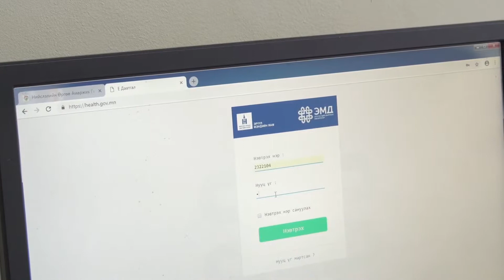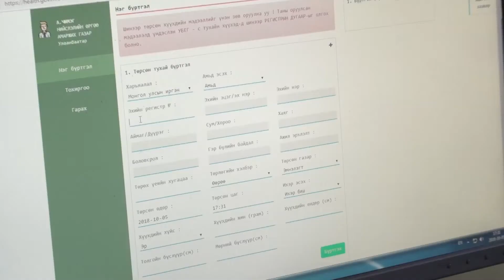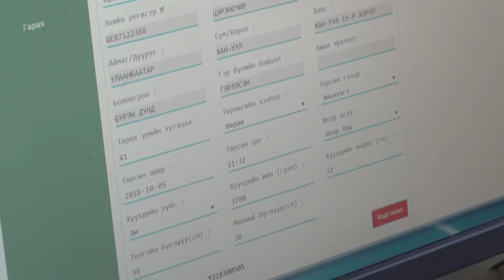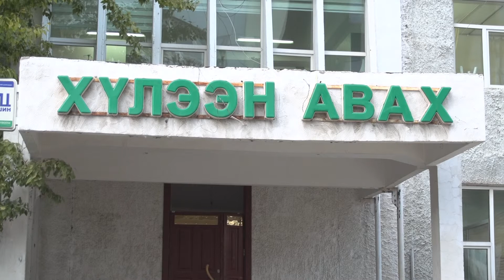2018 10 05 tshim register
Титр
А.Чимэг     НӨАГ-ын эх баригч